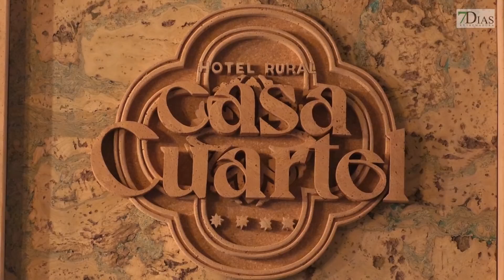SAN VICENTE INAUGURA 'CASA CUARTEL HOTEL RURAL'